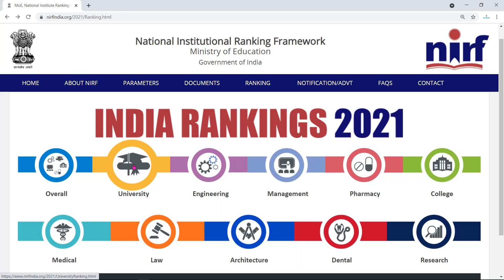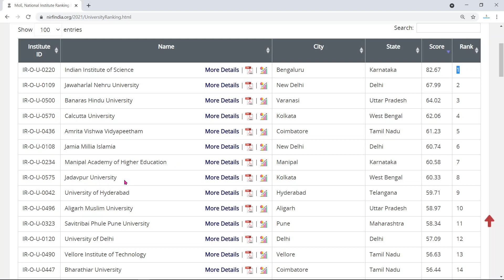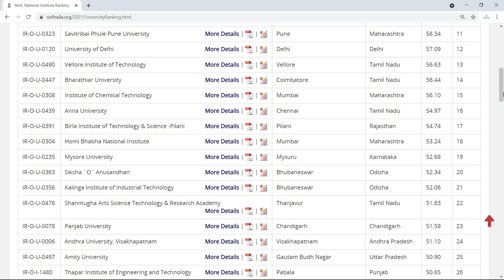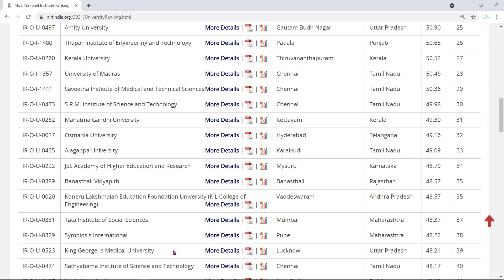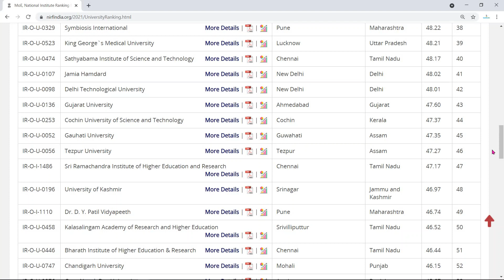Best University in India 2021 | Top 10 University in India 2021 | Best University in India by NIRF